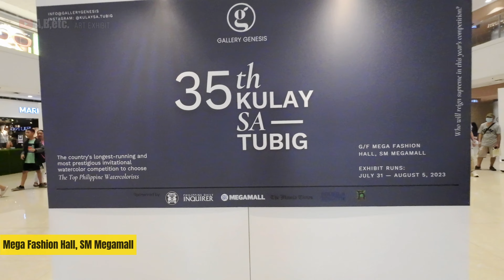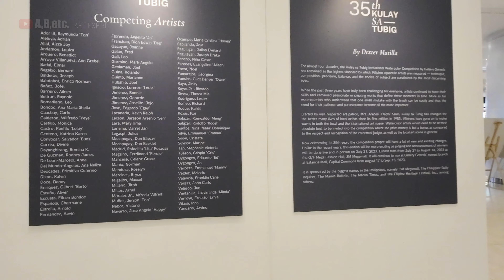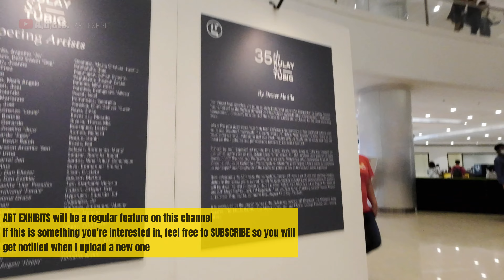'35th KULAY sa TUBIG' Watercolor Paintings Exhibit | SM Megamall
Walking tour of "35th Kulay sa Tubig" (translation: '35th Colors in Water') Watercolor paintings exhibit at the Fashion Hall of SM Megamall in Mandaluyong, Philippines.